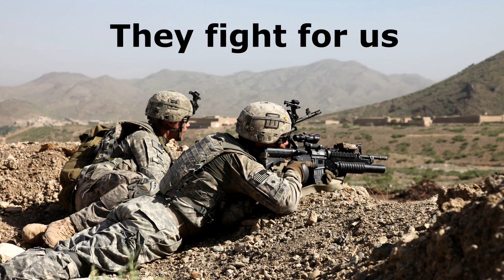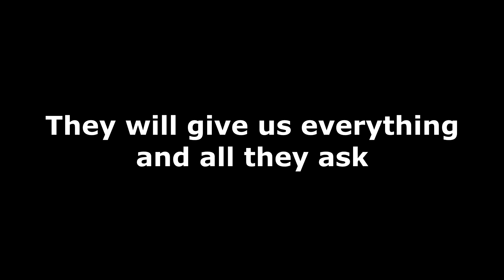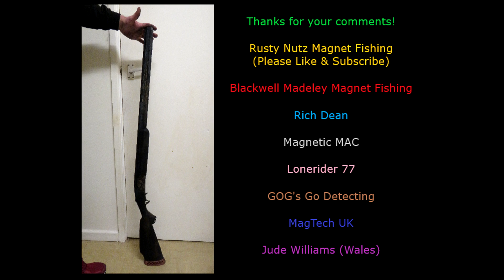Magnet Fishing - Our First Shotgun